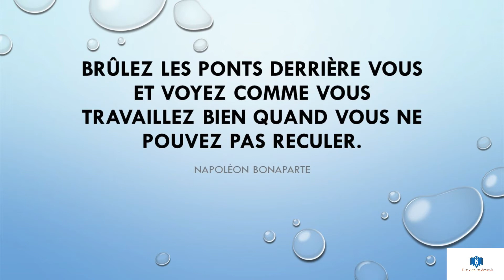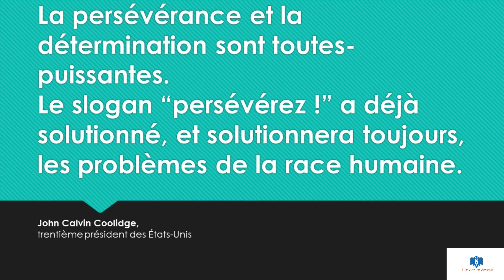Citations inspirantes pour auteurs et entrepreneurs 4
Envie d'un peu de motivation? Besoin d'inspiration? Ces citations vont vous aider à reprendre du poil de la bête en moins de 2 minutes !

Vous êtes également libre de recevoir gratuitement mon guide "Comment écrire et être certain de terminer son roman" en cliquant sur ce lien
Pour plus de conseils sur l'écriture, vous pouvez également vous rendre sur mon blog

Pendant longtemps j'ai rêvé d'écrire. J'ai commencé avec des poèmes et lettre, puis des textes de slam. Lorsque j'ai voulu me confronter à l'écriture de romans, je me suis rendu compte de la difficulté de l'exercice.
Trouver une idée géniale à développer, écrire régulièrement sans laisser la procrastination et le doute s'instiller, parvenir au bout d'un premier jet... c'était difficile. Je sautais d'histoire en histoire sans jamais finir, préférant ressentir à nouveau la joie et l'excitation d'une nouvelle histoire à chaque fois. Malheureusement, ce n'est pas comme cela qu'il faut procéder si on veut vraiment écrire sérieusement.
A force de recherches et de tâtonnements, j'ai fini par trouver comment faire pour écrire des romans qui plaisent aux lecteurs. J'ai aussi trouvé comment écrire des essais qui aident vraiment les gens (vous pouvez vérifier en regardant les commentaires de mes livres sur Amazon...)
Mais ce n'est pas le tout d'achever un manuscrit. Encore faut-il le faire parvenir aux mains des lecteurs...Là aussi, il y a des choses à connaître pour éviter de grosses erreurs au cours du processus de publication.
Ce fut un long parcours semé d'embûches. C'est pourquoi, je souhaite aider les autres auteurs à prendre des raccourcis. A transformer les années d'apprentissage en semaines. Le but de cette chaîne et de mon blog est de vous apporter des conseils pour que vous aussi puissiez appliquer des méthodes simples et efficaces pour atteindre vos objectifs d'écriture.
Écrire s'apprend. Croire que seul le talent inné compte est une hérésie.
Je m'appelle Malik Kahli et je vous invite à me suivre pour un voyage à travers les méandres de l'écriture. Avançons ensemble dans l'écriture, de l'idée à la publication !